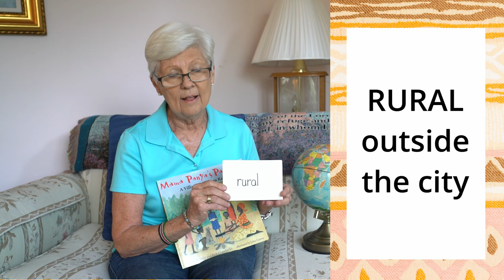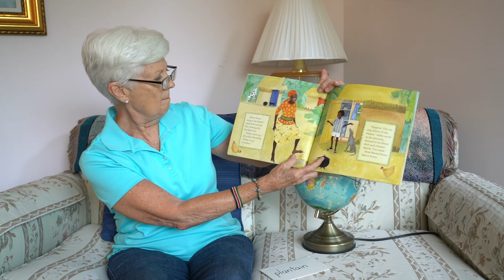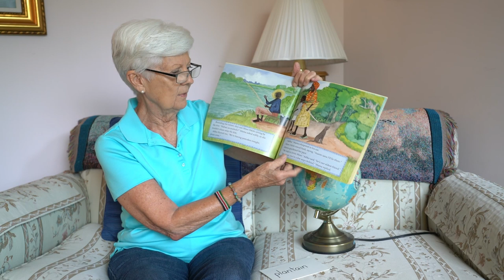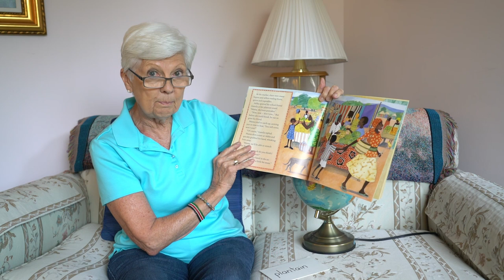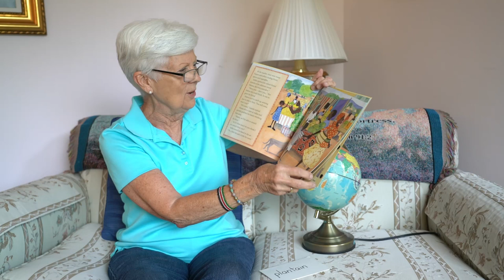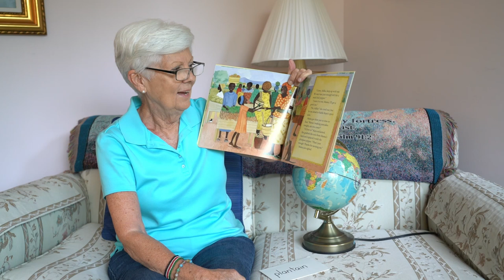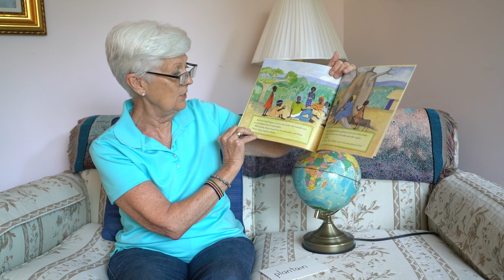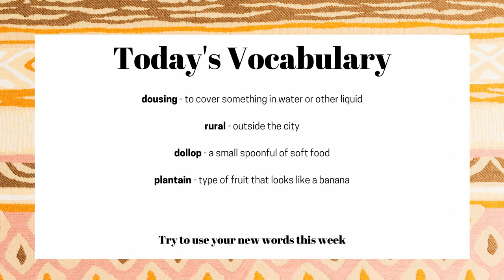Stories with Shosh - Mama Panya's Pancakes